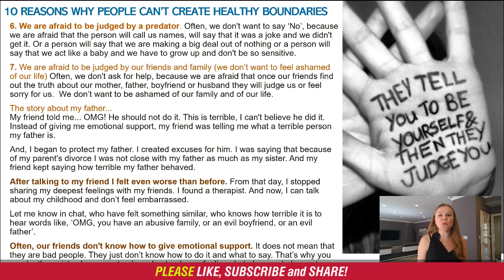Healthy Boundaries in Relationships. Psychology of Personal Boundaries in a Relationship.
Healthy boundaries and healthy relationships. How to set personal boundaries. Setting boundaries in a relationship. Relationship advice from a relationship coach Elena Semenek, online psychologist and a life coach, the founder of Psychology of Happiness.